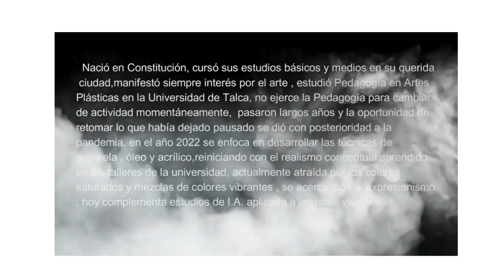NO a la violencia de género